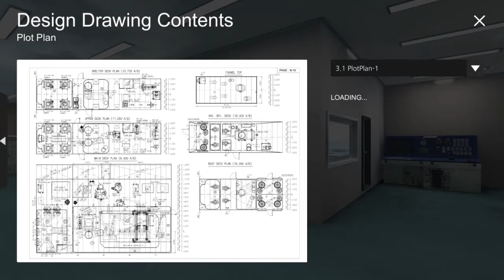[newgen I&S] Drawing education in Smart-School Program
[newgen I&S]

4차 산업혁명의 주역인 고객님과 뉴젠 아이엔에스가 함께하겠습니다.
효율적이고 스마트한 해양사업을 위한 맞춤형 사업을 실행하고 있습니다.

VR컨텐츠 및 해양&선박 컨텐츠 관련 문의가 있으시면

로 문의주시면 감사하겠습니다.